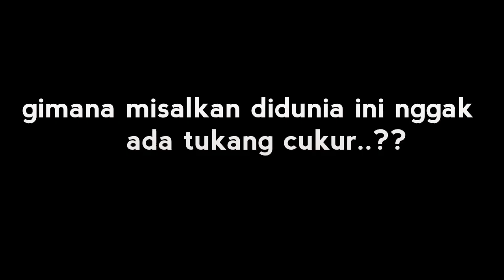POTONG RAMBUT ROCKABILLY - GRADASI - Rockabilly haircut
Potong rambut rockabilly, Gaya rambut. Rockabilly, Potong rambut pria model rockabilly,